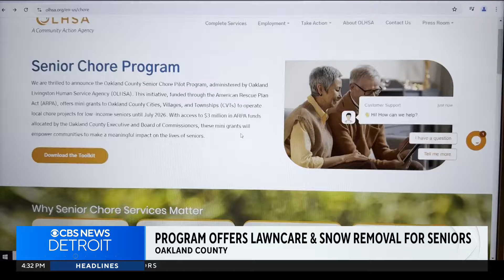New Oakland County program offers low-income seniors snow removal and lawn care services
The Oakland County Senior Chore Pilot Program launched this year with the goal of helping low-income seniors with lawn care and snow removal.